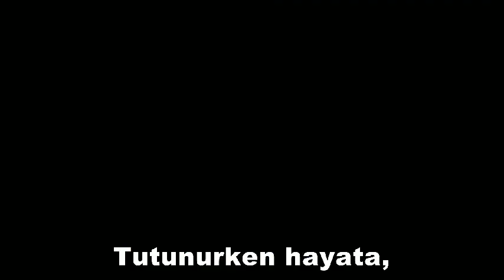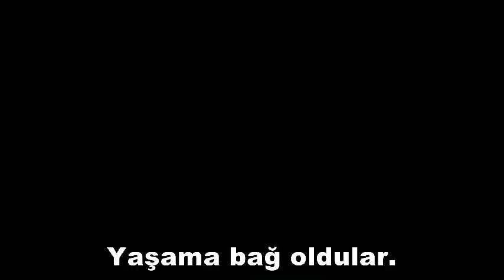Beyaz Melekler (Sibel Siber - Mustafa Tozakı)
Beyaz Melekler

Söz: Sibel Siber
Aranje: Nazım Ced
Mastering & Mix: Kazım Özalp
Stüdyo: Kazım Özalp
Yönetmen: Derviş Güryel
Yapım: TVPlas Production

Zaman varken kavuşmaya
'Merhaba' dedi dünyaya.
İsmi konmadan daha,
Prematüre dendi ona

O küçücük  bedenler,
Tutunurken hayata,
Pervane oldular hep
Sevgiyle etrafında.

Onlar beyaz melekler
Yorulmak bilmeyenler,
Ana kucağından önce
Sevgiyle besleyenler.

Şefkatle uzandılar,
Nefes ve can oldular.
Şifa veren dokunuşla
Yaşama bağ oldular.

Onlar beyaz melekler
Yorulmak bilmeyenler
Ana kucağından önce
Sevgiyle besleyenler